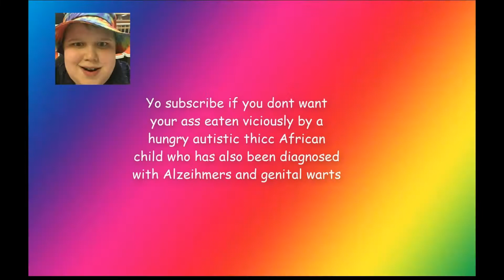Best Rainbow moments #5 (ft. Cams stoopid ass)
YA FUCKIN PIECE OF SMALL MEAT